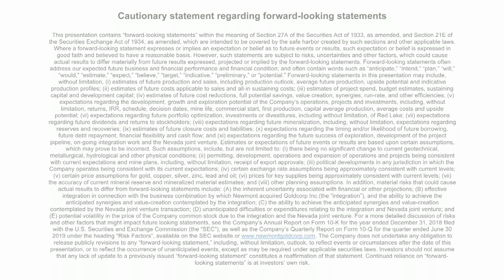2019 Third Quarter Update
President and CEO Tom Palmer gives an update on our performance in the third quarter of 2019.